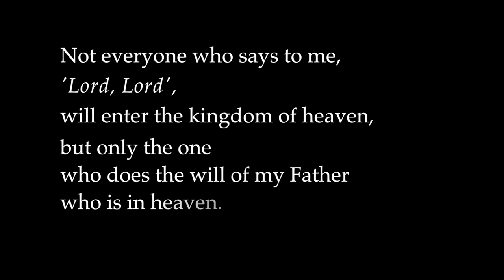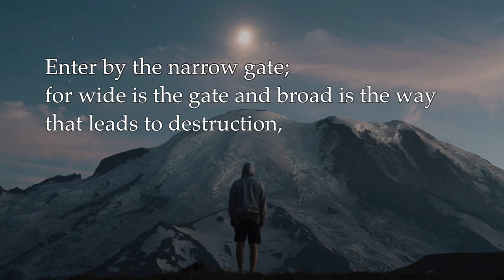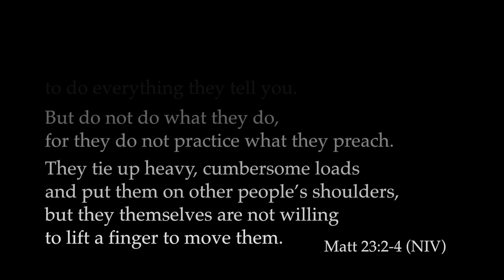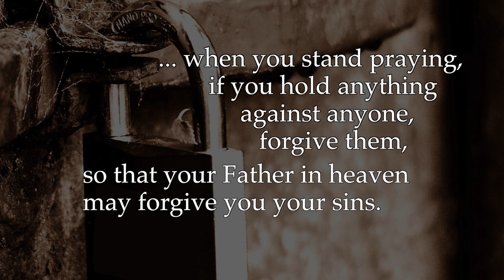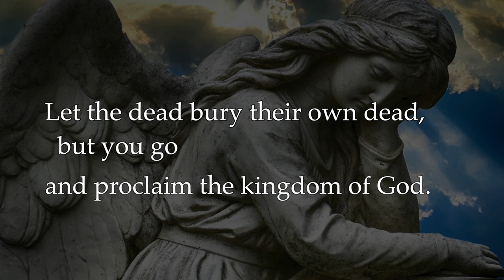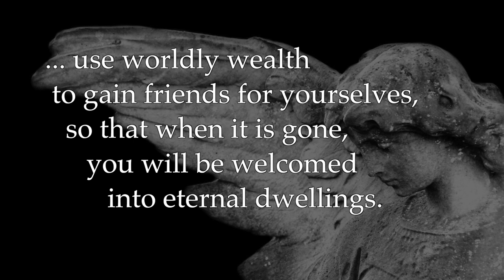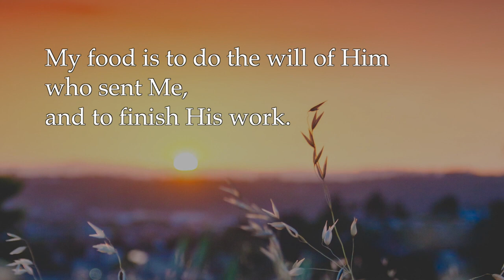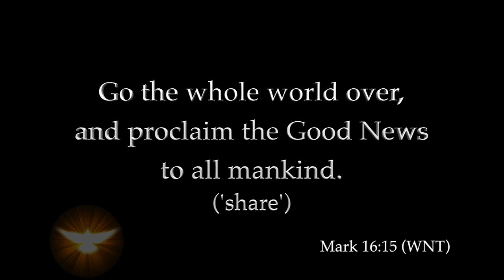234 Commands of Jesus || Living the Gospel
This is a must-watch video of the word of Jesus Christ. Jesus's word is the truth and his word will never lie to you. Listen to this word of Jesus Christ. You might learn something that you didn't know before.